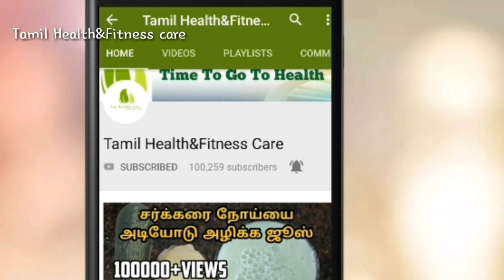இந்த ஒன்று போதும் இழந்த ஆண்மை மீண்டும் வரும்,நரம்பு தளர்ச்சி,கை கால் நடுக்கம் 7 நாளில் குணமாகும்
இந்த ஒன்று போதும் இழந்த ஆண்மையை மீண்டும் கொண்டு வரும்,நரம்பு தளர்ச்சி,நரம்பு வலி,இழுத்தல் 7 நாளில் குணமாகும்